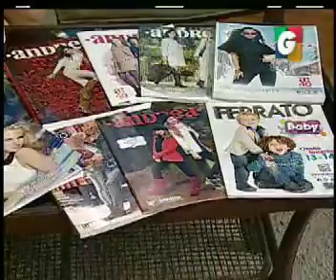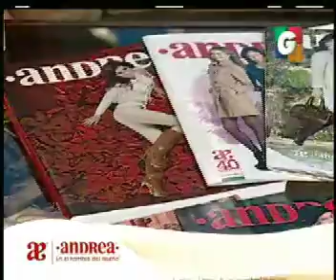Catalogo Andrea - VLC